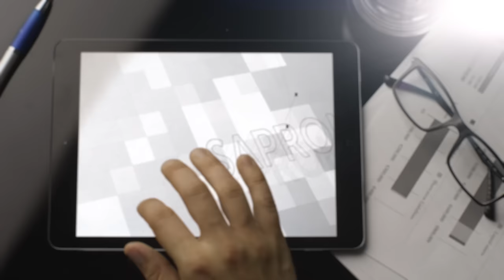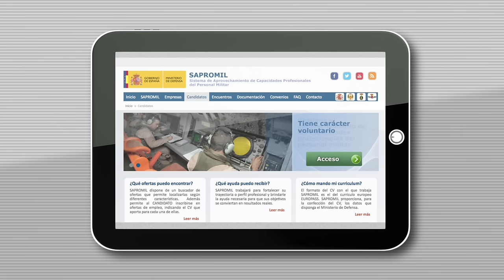Conoce SAPROMIL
SAPROMIL  es el Sistema de Aprovechamiento de Capacidades Profesionales del Personal Militar y su objetivo es facilitar la incorporación voluntaria del personal de las Fuerzas Armadas al ámbito laboral civil.
Emplazado en  la DIGEREM, el programa gestionará salidas profesionales para el personal militar de cualquier ejército, cuerpo, escala, especialidad y empleo que voluntariamente decida participar en este proyecto.